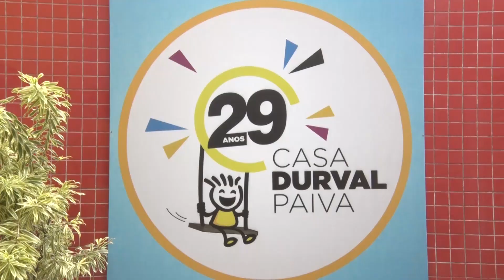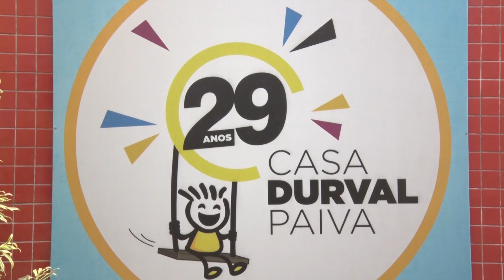DURVAL PAIVA - 11/07/2024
DURVAL PAIVA